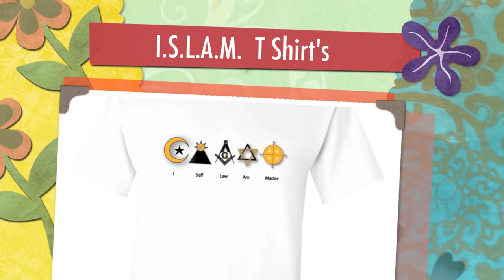Dr. Khadirah El-Bey: "I Self Law Am Master T-Shirts I.S.L.A.M."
Dr Alim El-Bey wore the, Purple T on the Holy Orgasm Footage I.S.L.A.M sturdy T-shirts. Which stands for I Self Law Am Master.   Show every one that you come into contact with that you are proud to  embrace your indigenous truths.  Self Governing in that you study toward self mastery of the  Divine Self.   These Sweater &  T- I.S.L.A.M sturdy t- Shirts allow for a teachable moment as you connect with others who will have there very own too.